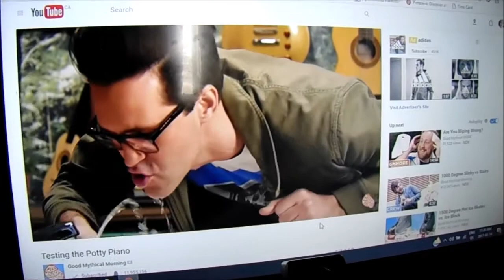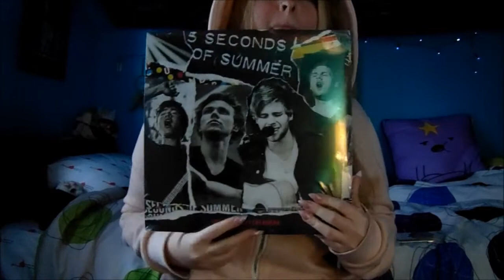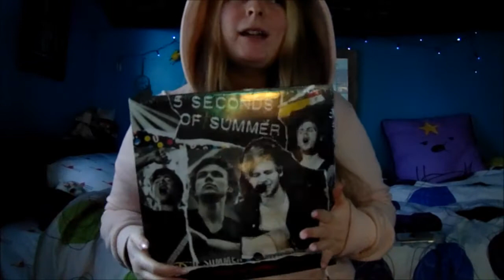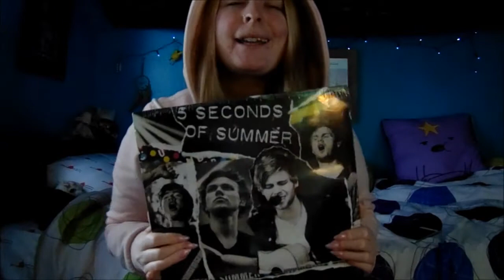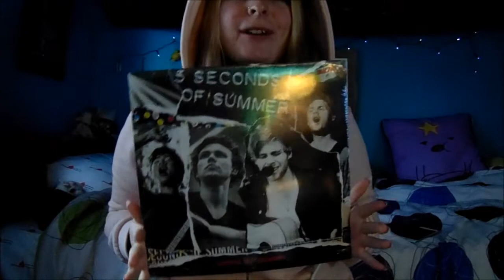VLOG #2/SNOWED IN?/MINI SHOPPING HAUL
I'm back! finally right? I promise I'm going to be keeping up with these from now on! Sorry my head was cut off for some of it, I'll get better! In this video you'll see lots of snow, what I bought on a shopping trip and I talk a bit about one of my favourite bands.